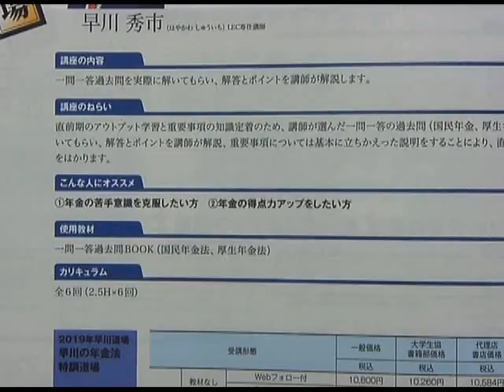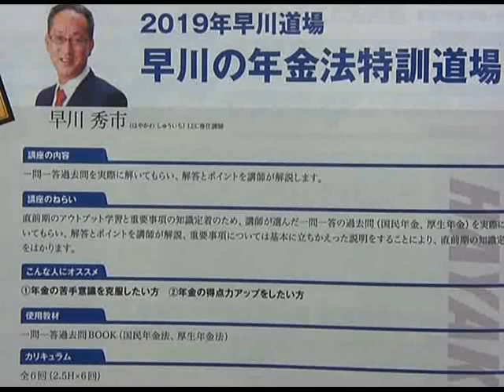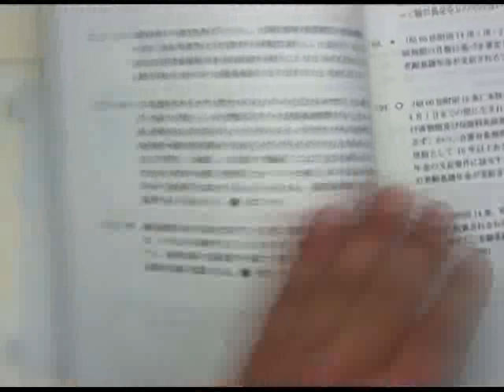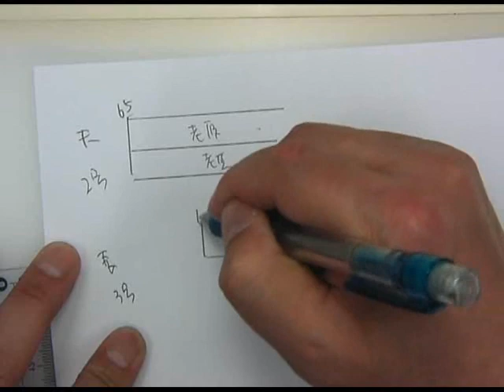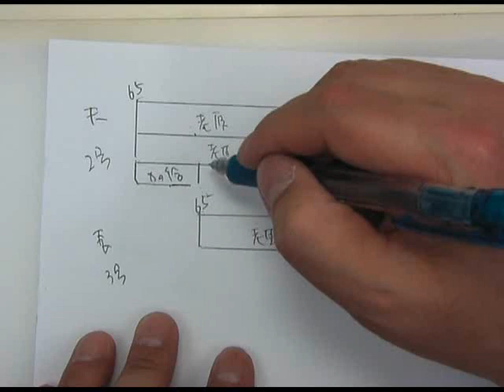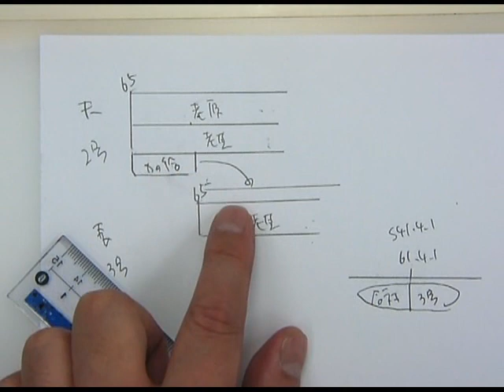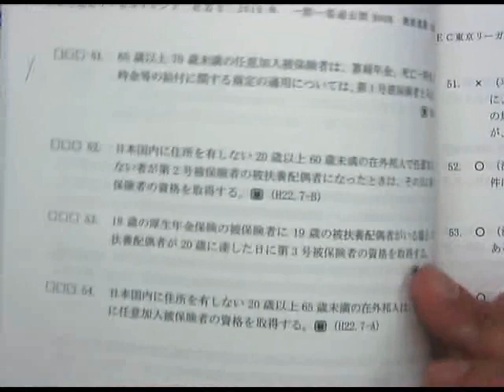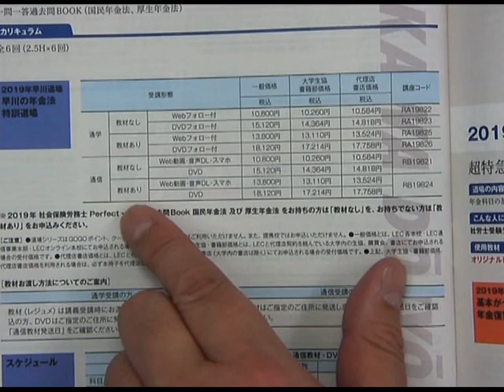2019年直前講師道場 早川の年金法特訓道場 ガイダンス ‹早川秀市講師›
2019年直前講師道場　早川の年金法特訓道場　ガイダンス　‹早川秀市講師›
～年金の苦手意識克服と得点力アップ～
一問一答か顧問を実際に解いてもらい、解答とポイントを解説します。

【2019年直前講師道場ＷＥＢサイトはこちら】2019年直前講師道場　早川の年金法特訓道場　ガイダンス　‹早川秀市講師›

【2019年直前講師道場ＷＥＢサイトはこちら】